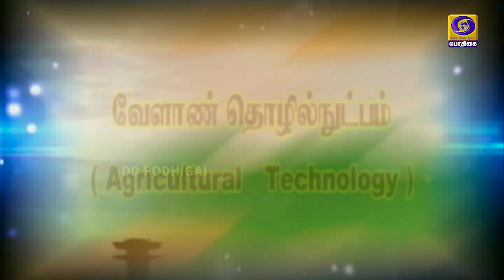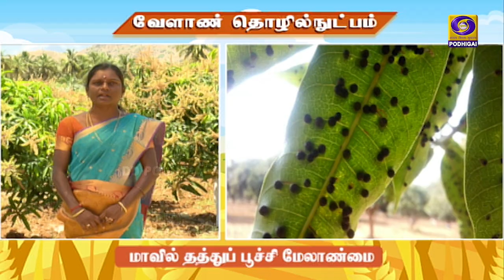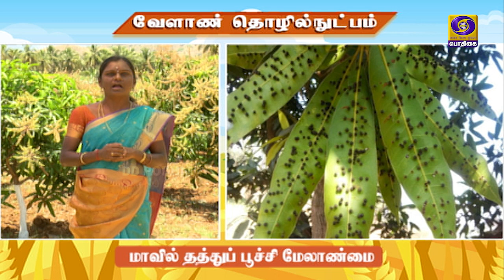வேளாண் தொழில் நுட்பம் | 26 - 08 - 2021